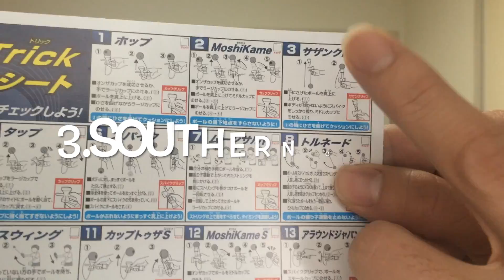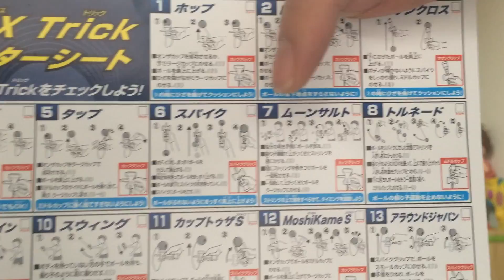ケンダマクロスでけん玉大会 Kendama Trick challenge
第１回TOSHIチャンネルけん玉大会！